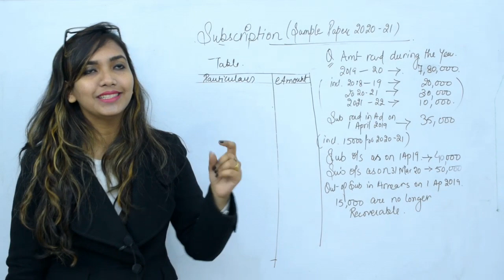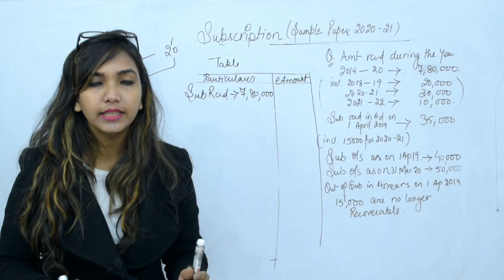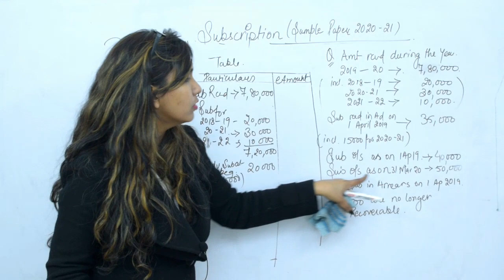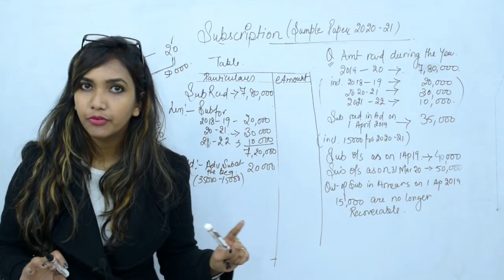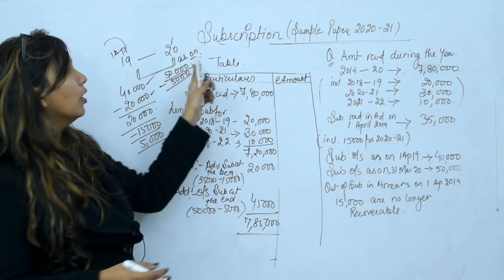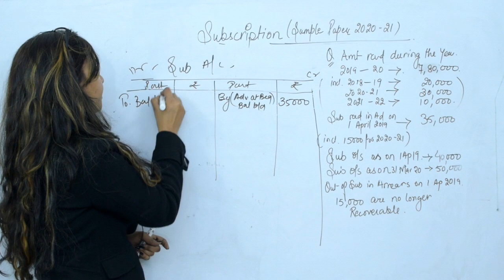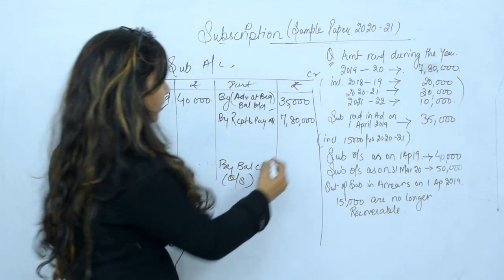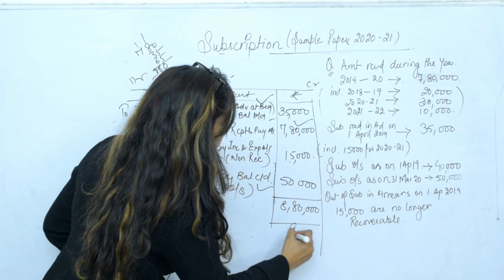Subscription Solution - Accounts Sample paper Q no 14. Class 12th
Hi twelthees., learn CBSE sample paper 2020-21 easily with me.